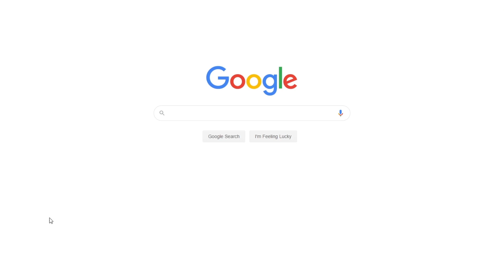How Society Is Formed and How Rules Are Set | Free Essay Example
📝 It is evident that there is an essential difference between being American and being religious. It is not the religious culture that prevails in American society.

📑 Paper type: Essay
📖 Pages: 3
🔠 Words: 838
📚 Subjects: Religion, Culture & Society
⚙️ Language: 🇺🇸 English

🔎 Works Cited:
Is Utilitarianism Compatible with the Core Values of an American Society? Why? Why not? Yahoo Answers, 2008. Web.
Religion and Cultural Values. Asian-American Families – Religion and Cultural Values, 2008. Web.
Purna, Mohanty. Reflecting Cultural Values. Philadelphia: Paper Presented at the Annual Meeting of the American Sociological Association, Marriott Hotel, Loews Philadelphia Hotel, 2005. Web.
Religion & the Law. The Pew Forum on Religion & Public Life, 2008. Web.
Howe, L. D. Religion in Society. 2001. Web.